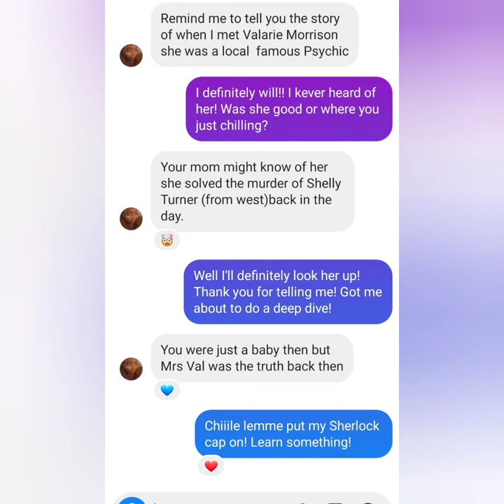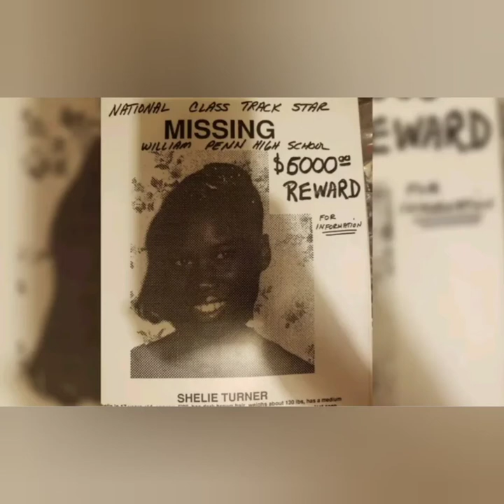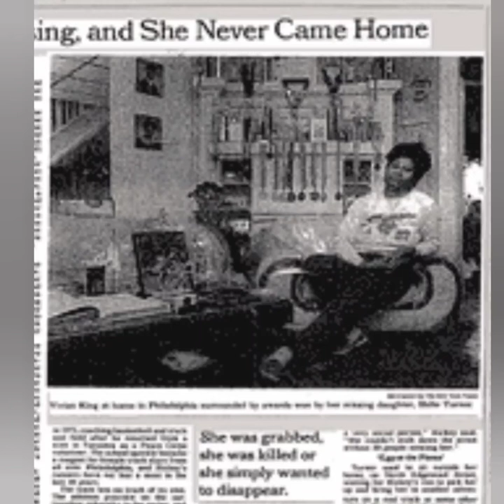A missing track star & a psychic medium! Shilie Turner & Valerie Morrison's connection #215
Shilie (pronounced Shelly)Turner was a locally famous track star at William Penn high-school. The West Philadelphia native was hailed as a future Olympian, record breaker and was over all well liked and loved. On January 18th 1993 she was reported missing and was not found for four weeks. Many people in Philly remember this case but many have not heard of the role Valerie Morrison played into helping investigators find Shilie. Valerie Morrison is a famous psychic and Philadelphia local. Hear how she helped to bust the case wide open when the trail went cold.

Special Thanks to:
Keleah Lewis (my big cousin who told me about this story)
Jet Magazine Nov. 8th 1993 article on Shilie Turner (found in archives)
Philadelphia Inquirer Archives Michael Sokolove, Mann Frisby
The Morning Call Archives Filip Bondy

A very special thanks Yvonne Latty of the Philadelphia Daily News. You were on it sis! 4 plus archived articles.
Archived Clippings written by Michael Bamberger & Frank Lawler 4 plus archived articles.